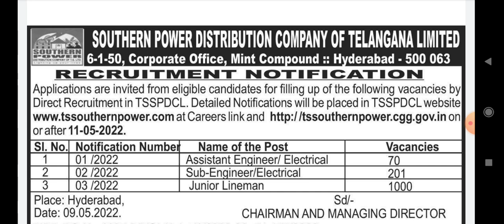TS నిరుద్యోగులకు గుడ్ న్యూస్||తెలంగాణ విద్యుత్ శాఖ నుండి ఉద్యోగనోటిఫికేషన్ విడుదల||TSSPDCL JOBS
note:పూర్తి వివరాలు 11/05/2022 నాడు అప్లోడ్ చేయబడతాయి